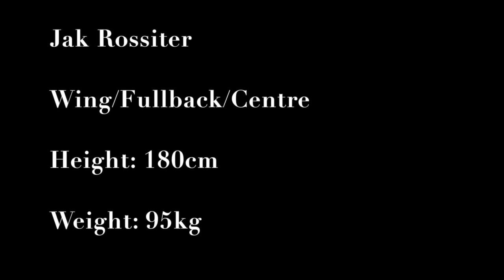Jak Rossiter Rugby Highlights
Song: Shoot To Thrill, by AC/DC